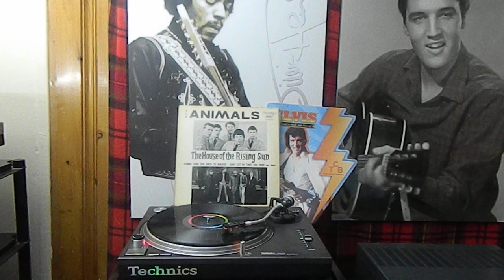The Animals - The Animals album/B4 Memphis, Tennessee Capitol Records – T-6092, Mono 1964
The Animals - The Animals album cover
More images

Label: Capitol Records – T-6092, Capitol Records – T 6092
Series: The "6000" Series
Format:
Vinyl, LP, Album, Mono
Country: Canada
Released: Sep 21, 1964
Genre: Rock
Style: Blues Rock
A1  The House Of The Rising Sun
Arranged By – Price*
2:59
A2  The Girl Can't Help It
Written-By – Troup*
2:20
A3  Blue Feeling 2:28
A4  Baby Let Me Take You Home
Arranged By – Price*
2:18
A5  The Right Time
Written-By – L. Herman*
3:42
A6  Talkin' 'Bout You
Written-By – Charles*
1:55
B1  Around And Around
Written-By – Berry*
2:44
B2  I'm In Love Again
Written-By – Domino*
2:59
B3  Gonna Send You Back To Walker
Written-By – Hammond, Jr.*, Mathews*
2:22
B4  Memphis, Tennessee
Written-By – Berry*
3:04
B5  I'm Mad Again
Written-By – Hooker*
4:15
B6  I've Been Around
Written-By – Domino*
1:35